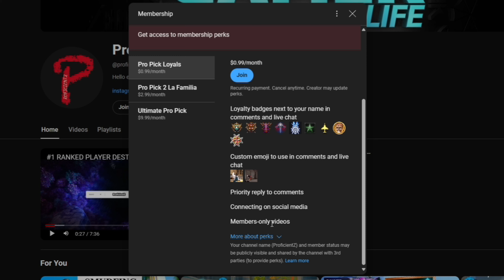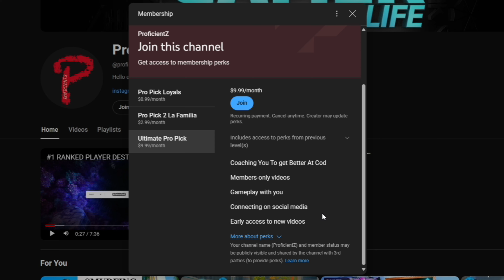#1 Crimson Smurf Player On MW3 Ranked Play Destroys Top 1% Kids!